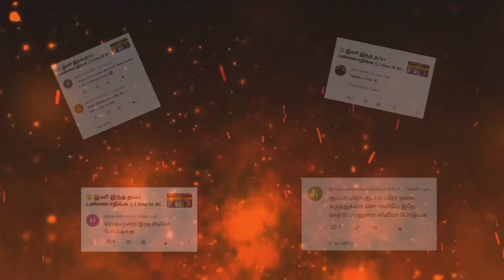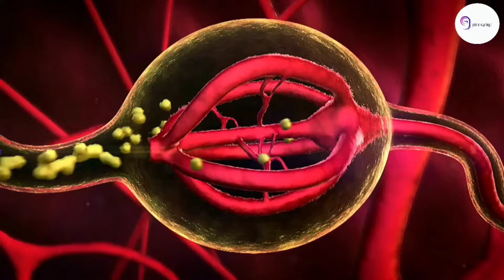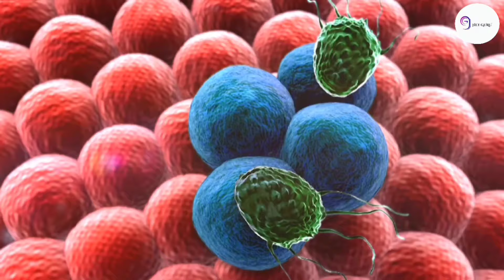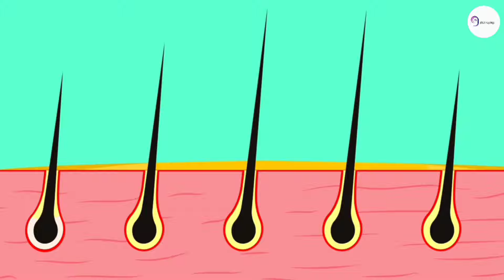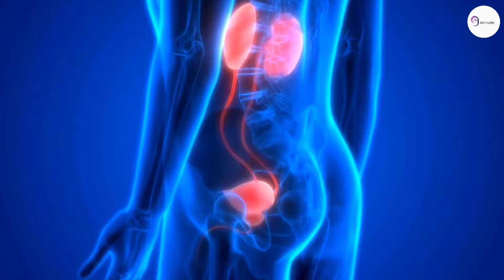💦 இனிமே இப்டி குடிங்க " PART- 2 " | How to drink water properly | Hey Guru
😱 இனி இந்த தப்ப பண்ணாதீங்க💧PART - 2 |How to drink water properly | Hey Guru

You have been drinking water the wrong way all your life. Yes. Water is life. Water is panacea. But if it is drunk the wrong way, it becomes the reason for most shocking health problems.

Most people are unaware that they are unintentionally drinking water the wrong way. In this video I discuss about 4 common mistakes that 97% people do while drinking water.